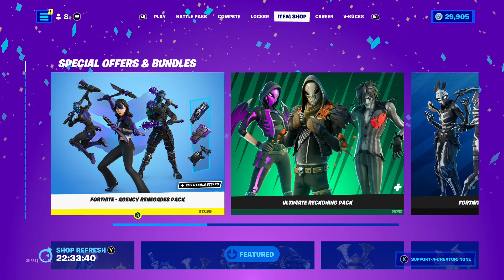*NEW* FORTNITE AGENCY RENEGADES PACK!! (COVER UP PACK)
The Agency Renegades Pack comes pack with 2 skins, 2 back bling, and 3 pickaxes!!

Skin:
- Spycatcher Siren
- Shady Zadie
- Covert Cobalt

Back Blings:
- Final Kiss
- Black Ops Backplate
- Hammersmark

Pickaxes:
- Axes of Influence
- Blackout Mace
- Blowback

Each cosmetic in the Agency Renegades Set also comes with an alternative Cover Up (White) style

This has to be one of the best and most unique packs in the game thus far; definitely a cop in my books!!